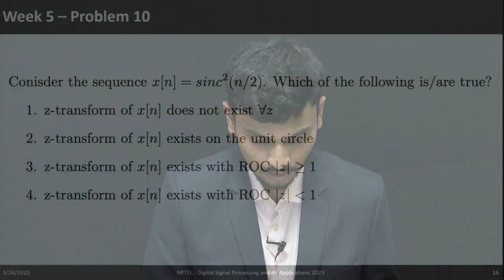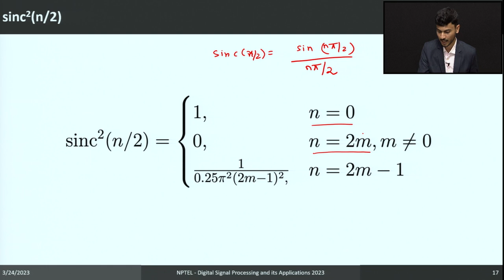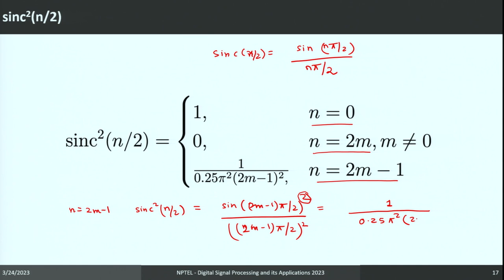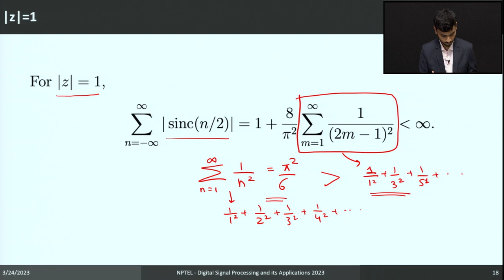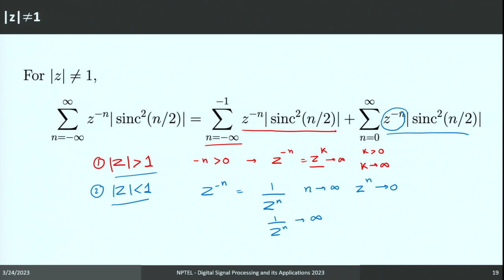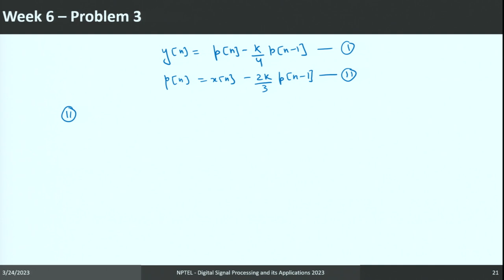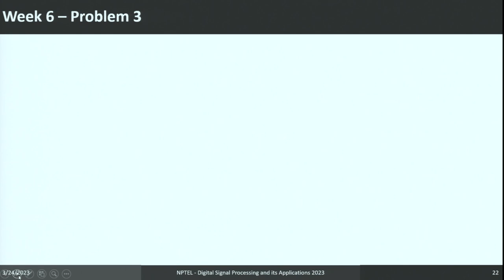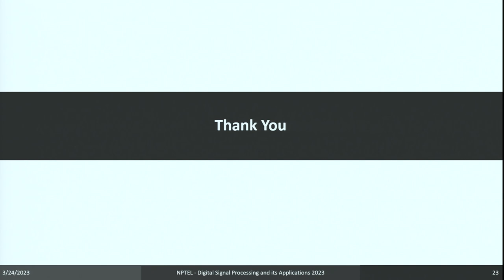Tutorial 1 P2 - Digital Signal Processing and its Applications